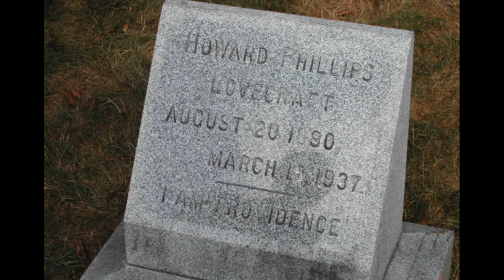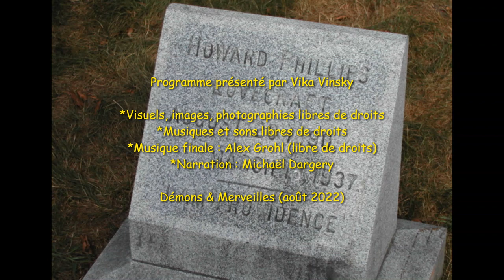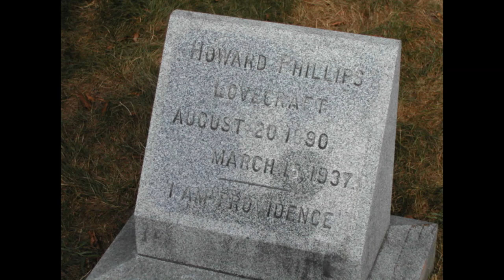👉 Air Froid et L'Indicible (H.P. Lovecraft)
Programme présenté par Vika Vinsky

Air Froid (Cool Air)
Résumé : Un étrange médecin doit impérativement vivre dans un froid au-dessous du seuil tolérable.  Afin de maintenir une très basse température dans son appartement, il a confectionné  divers appareils et consomme de multiples drogues et médicaments. Mais, un jour de chaleur extrême, l’appareil tombe en panne.

L'Indicible (The Unnamable)
Résumé : Deux amis, Manton et Carter, assis sur une pierre tombale, s’entretiennent sur l’opportunité d’accorder le moindre crédit aux histoires étranges et fantastiques (fantômes sorcières et autres créatures des ténèbres).

- Visuels, photographies, images...Pixabay et domaine public libres de droits. Gravure n°3 Brigitte Werner (libre de droits).
- Narration : Michaël Dargery
- Remerciements : station radiophonique L'Eko des Garrigues

Je remercie également tout particulièrement Vika Vinsky pour son aimable participation à ce programme.

Démons & Merveilles (août 2022).